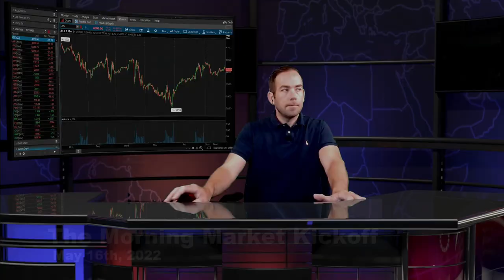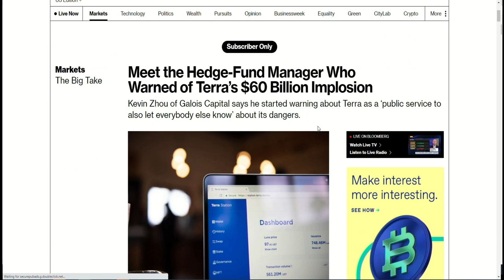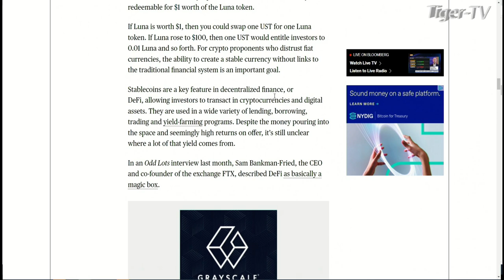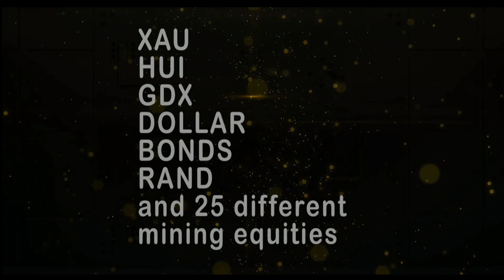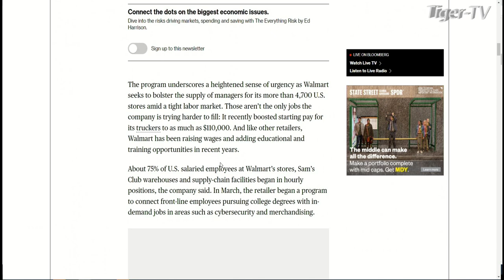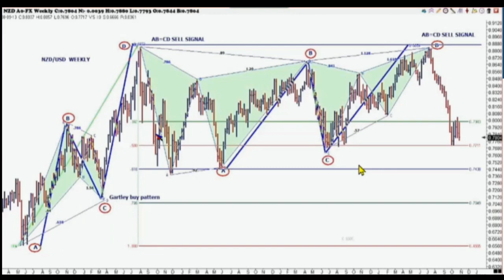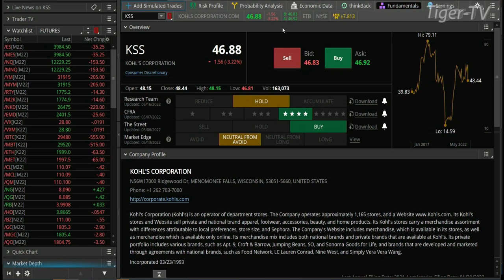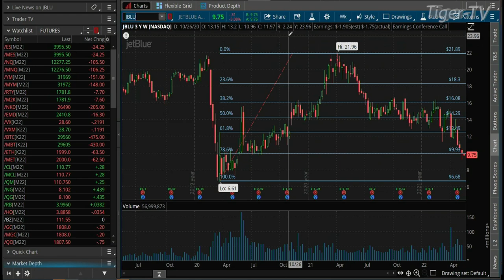May 16th The Morning Market Kickoff with Tommy O'Brien on TFNN - 2022